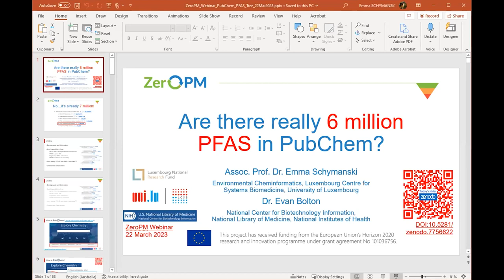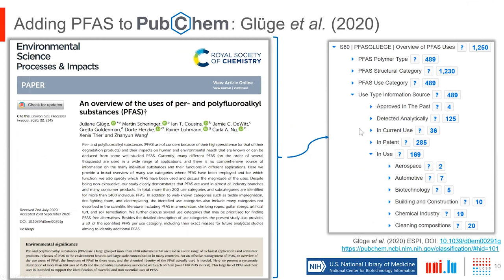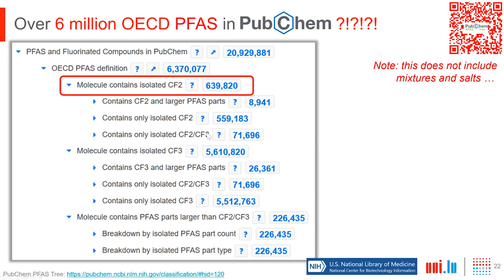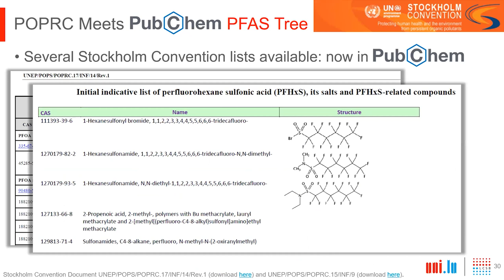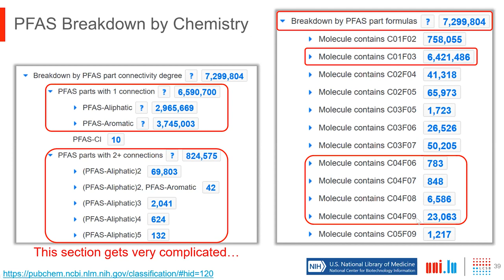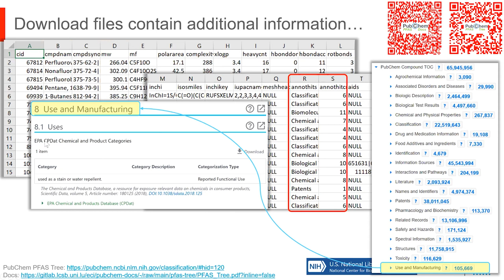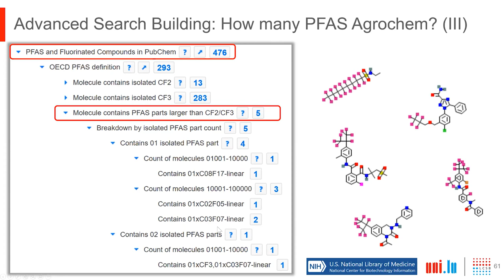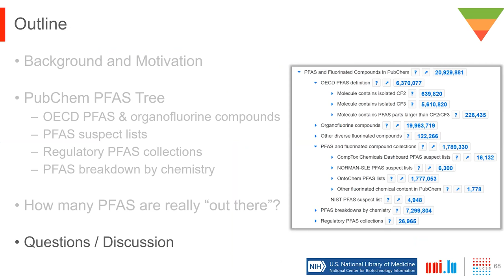Webinar #1 Are there really 6 million PFAS in PubChem? with Emma L. Schymanski and Evan E. Bolton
In this ZeroPM Webinar, Emma L. Schymanski and Evan E. Bolton present their work on making millions of PFAS on PubChem navigable.

The increasing concerns about poly and perfluoroalkyl substances (PFAS) and calls for action upon them as a class has spurred intense debates on how to define and enumerate the “PFAS Chemical Space”. There are now &gt50 PFAS lists openly available, including the OECD PFAS list of ~4700 PFAS (ENV/JM/MONO(2018)7) and the US EPA PFASMASTER list of &gt12000 PFAS. However, searching the large open chemical collection PubChem (114 million chemicals, Feb. 2023) reveals that &gt6 million entries match the latest OECD PFAS definition where PFAS “contains at least one alkyl CF2 group” (ENV/CBC/MONO(2021)25). This webinar will introduce listeners to the new classification browser in PubChem designed to help navigate these incredible numbers, the “PFAS and Fluorinated Compounds in PubChem Tree” (“PubChem PFAS Tree” for short). The current version contains six main sections: OECD PFAS definition (&gt6 million PFAS), organofluorine compounds (&gt19 million compounds), other diverse fluorinated compounds, OECD PFAS by chemistry (&gt7 million PFAS including salts and mixtures), several PFAS collections (from CompTox, NORMAN-SLE, NIST, OntoChem and PubChem) and finally regulatory collections. We will walk listeners through the PubChem PFAS Tree and the many features it offers to help users explore the PFAS space in PubChem and look forward to lively discussions with the audience afterwards.

Emma L. Schymanski is Associate Professor and head of the Environmental Cheminformatics (ECI) group at the Luxembourg Centre for Systems Biomedicine (LCSB), University of Luxembourg. Her research combines cheminformatics and computational (high resolution) mass spectrometry approaches to elucidate the unknowns in complex samples and relate these to environmental causes of disease. She is involved in and organizes several European and worldwide activities to improve the exchange of data, information and ideas between scientists, including NORMAN-SLE, MassBank, MetFrag, patRoon and PubChemLite for Exposomics.

Evan E. Bolton is the Program Head of Chemistry at the National Center for Biotechnology Information (NCBI), National Library of Medicine (NLM), National Institutes of Health (NIH) in the United States of America (USA) and leads the PubChem effort. His research combines chemical information, chemical informatics, and data science approaches to advance the PubChem project. He is also involved with various community efforts involving open science and chemical information, including the International Chemical Identifier (InChI) and the Symbolic Nomenclature For Glycans (SNFG)

ZeroPM has received funding from the European Union’s Horizon 2020 research and innovation programme under grant agreement No 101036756